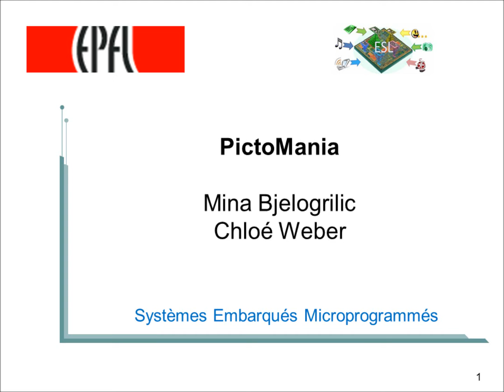Pictomania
This is de final project created by Mina Bjelogrilic and Chloé Weber for the course ¨Systèmes Embarqués Microprogrammés¨ (6th semester) of the Bachelor of EE at EPFL in the academic year 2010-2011.